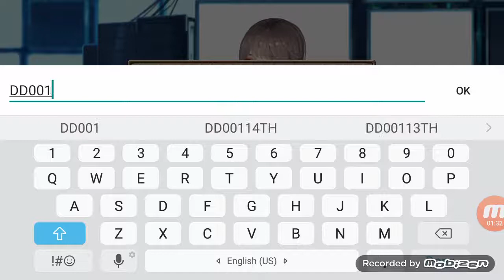Black Survival Phone Gameplay Tutorial